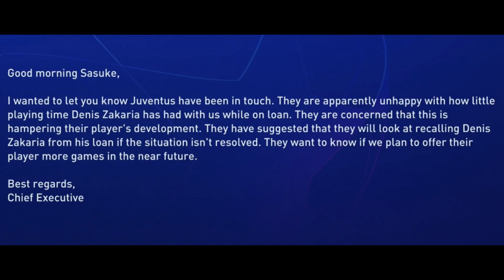HAVERTZ DESTROYS MANCHESTER 😈 | FIFA 23 Chelsea Career Mode #3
WELP! Europa League ain't so bad, right? This Chelsea career mode is getting interesting